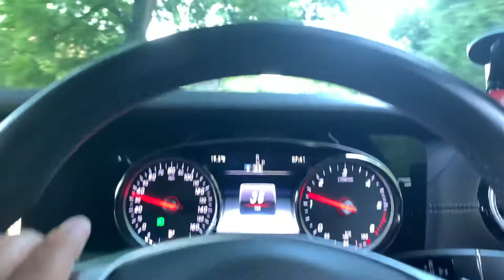Lovely Henley tour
Henley on Thames Road trip